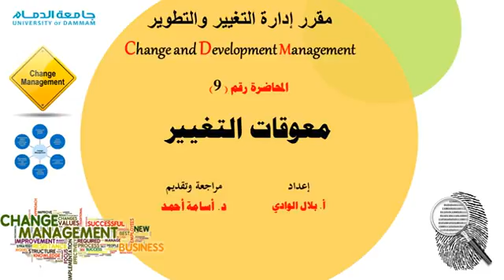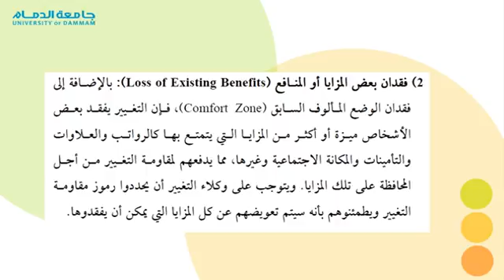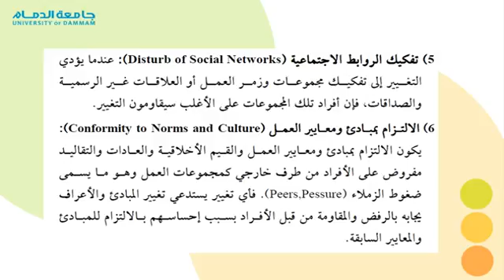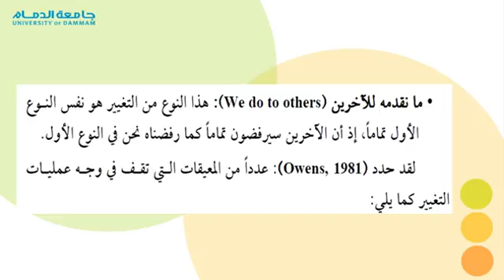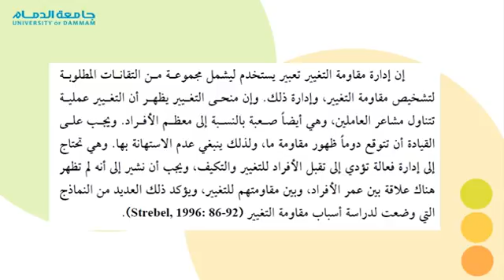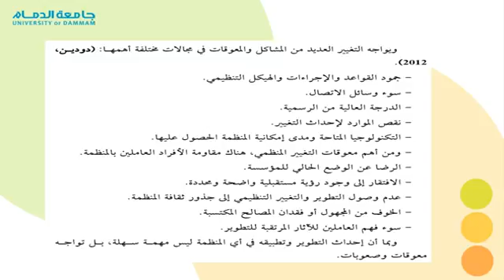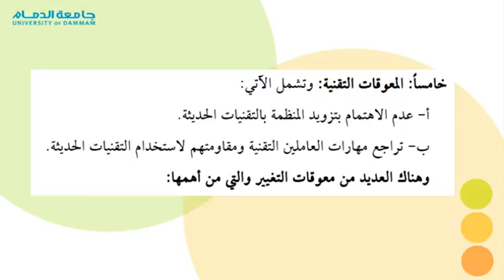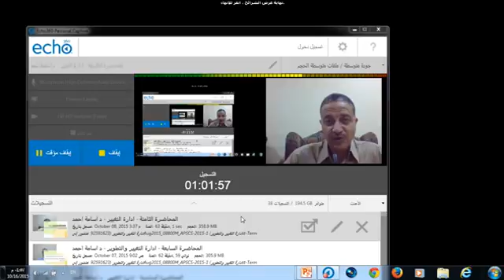المحاضرة المسجلة 9 : إدارة التغيير والتطوير